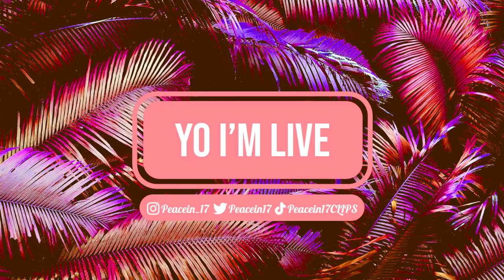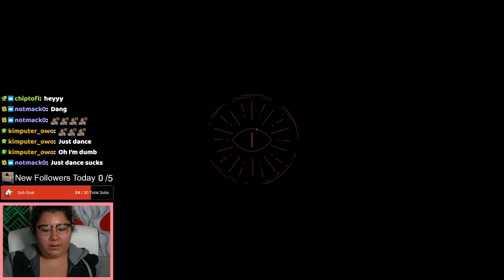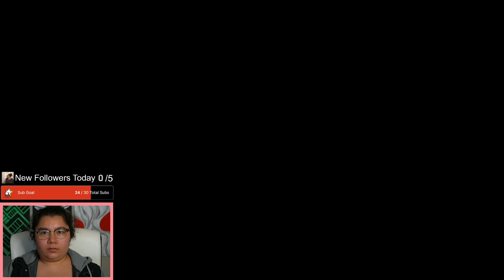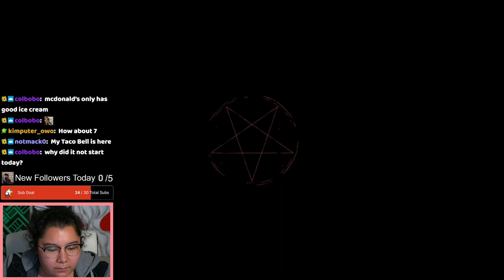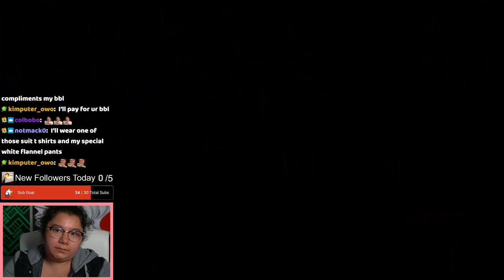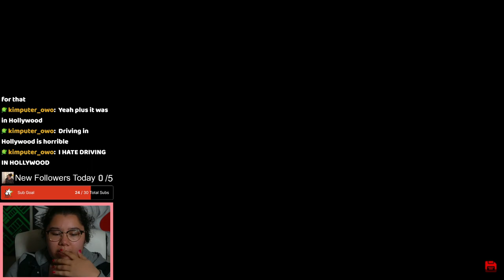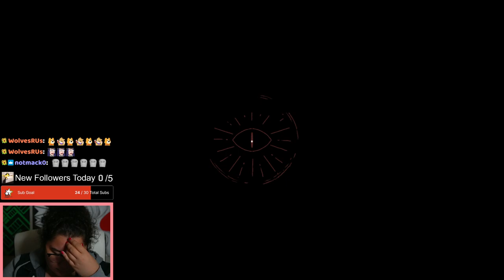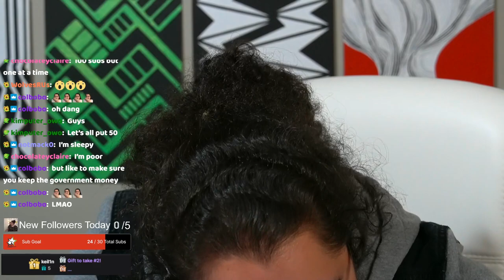9/25/23 ITCHING TO MUR-I MEAN INDOCTRINATE FOLLOWERS - Cult of the Lamb Sub Past Only Stream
Time Stamps
00:00:00 Intro
00:15:00 Cult of the Lamb
03:56:00 Thanking Subs Calligraphy